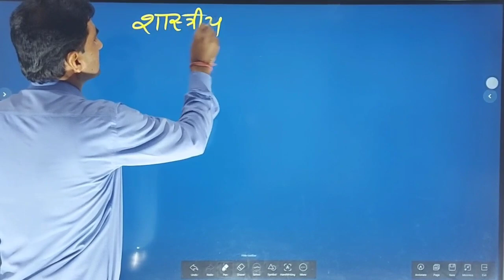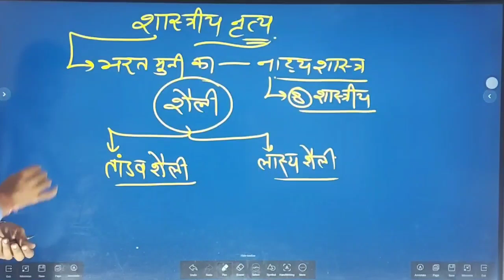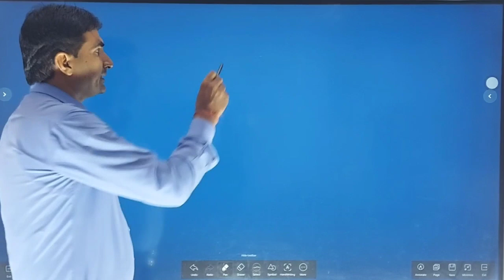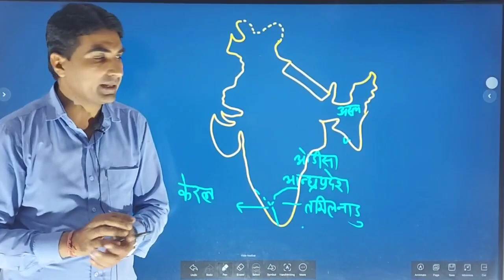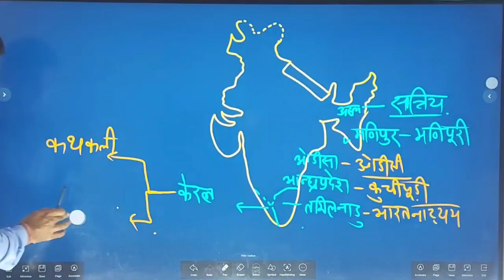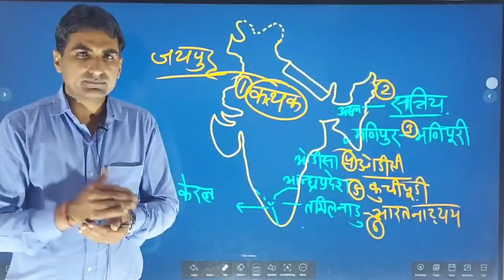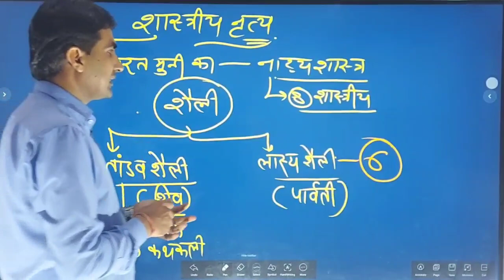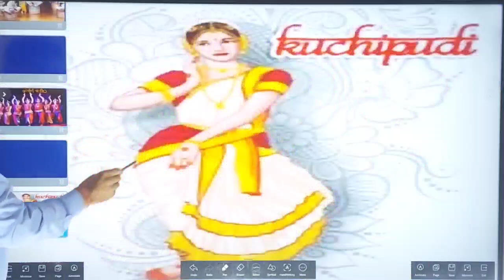for Delhi_Police SSC RAJASTHAN_POLICE BY VINOD SAHARAN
आधार क्लासेज राजगढ़
स्टेशन रोड,ब्रह्म कुमारी आश्रम के सामने रामा भवन
राजगढ़ (चुरू)
सभी प्रतियोगी परीक्षा के लिए जिले का एक मात्र संस्थान जो आपके उज्ज्वल भविष्य को बनाने के लिए हमेशा प्रतिबद्ध  रहता है !आपकी सफलता ही हमारा ध्येय है !!
REET,HTET,CTET,पुलिस,ग्रामसेवक,एलडीसी,1st ग्रेड,2nd ग्रेड दिल्ली पुलिस राजस्थान पुलिस